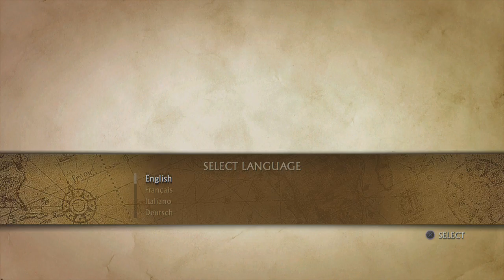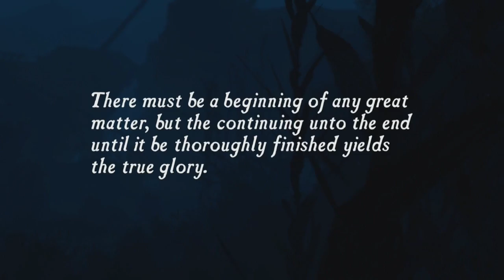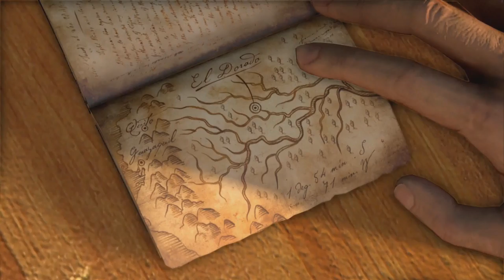Uncharted Drakes Fortune PS4 Chapter 1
any recommendations i'll gainfully try my best for you. any other games etc than you want to see will be uploaded as soon as shot.